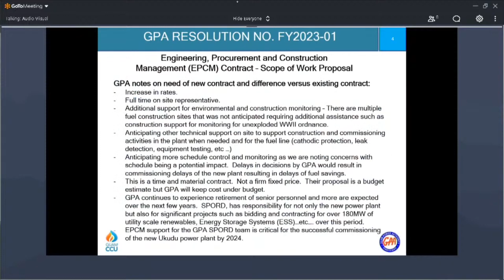Third power rate hike possible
Brace yourselves for another potential power rate hike.  The Public Utilities Commission is scheduled to decide tomorrow whether to approve the third increment of GPA's proposed increase in the fuel surcharge known as the LEAC.  Though it wasn't specifically on the agenda, the topic came up during a  CCU meeting last night, as officials discussed why the membership could no longer afford not to raise rates.